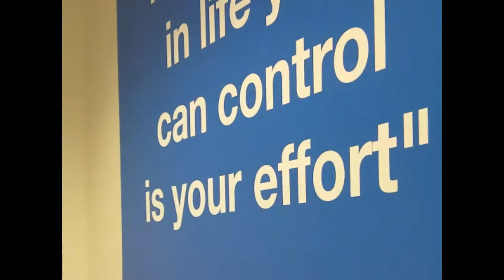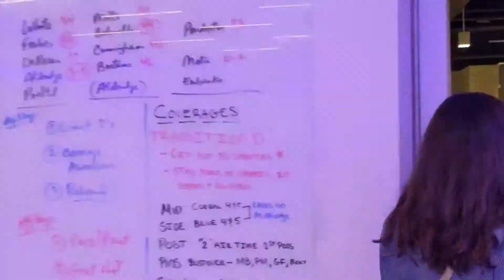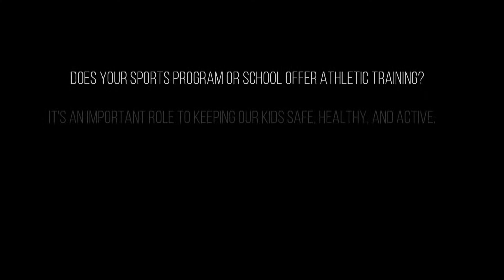NATA DMB Video with Dallas Mavs